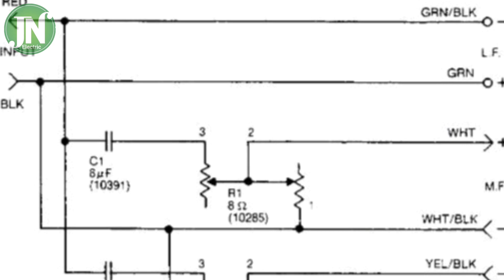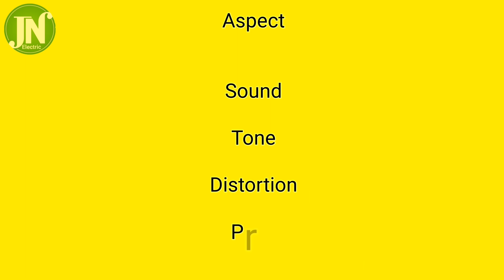Find the solution here If your JBL 4311 4311B speakers are often damaged tweeter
There are a lot of differences between JBL 4311 and 4311B.

1.The JBL 4311 offers a metallic grungy sound whereas

2. the 4311B has a softer sound.

3.  JBL 4311 has a low mid-frequency bump. However, the 4311B has a 3 dB bump.

4.  The 4311 has a damp distorted feel compared to 4311B’s clear and accurate output.

However, the 4311 comes $300 cheaper than the 4311B.

I notice that the 4311b uses 2213H woofer,

while the 4311 uses a 2213 woofer

a LE 25-2 Mid, and LE 5-10 high, ,

and LE 25 Mid, and LE 5-2 High.

 JBL seemed to have 'updated' the drivers and crossovers between the regular 4311 and 4311b's

This JBL4311B is a 3-way speaker system with a 30cm woofer 2213H in the low range, a 13cm squawker LE5-12 in the midrange, and a 3.6cm tweeter LE25-2 in the high range. First, remove the speaker units and the network from the cabinet. The work involved refreshing each speaker unit and replacing all attenuators with new ones. The internal wiring material has been changed to Teflon silver-plated wiring. And the back adopts rhodium-plated terminals. The sound absorbing material in the cabinet will also be replaced with a new one. And the network capacitor uses Jantzen Audio Silver Z-Cap , aiming to reproduce thick and powerful mid-low range.

method3 ways, 3 speakers, a bass reflex scheme, and a bookshelf typeUnit usedFor low range: 30 cm cone type (2213H) For
mid range: 13 cm cone type (LE5-12) For
high range: 3.6 cm cone type (LE25-2)Frequency characteristic38Hz to 20kHz ±5dBDirectivity90° (horizontal, vertical)Maximum allowable input50W (continuous program)impedance8Ωsensitivity91dBcrossover frequency

1.5kHz, 6kHz

External dimensions : Width 362 x Height 597 x Depth 298mm : weight20kg

brands that have the same class
Accuphase Macintosh Sansui  Marantz